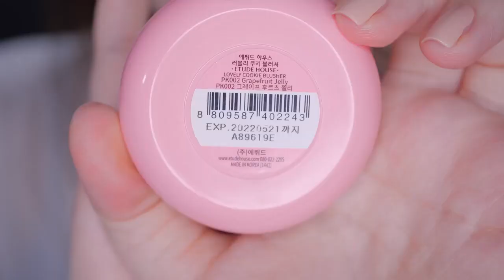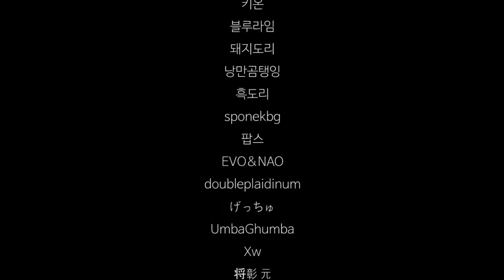lips care routine 🫥